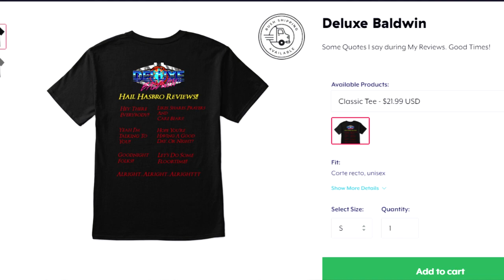Deluxe's Top 10 Takara/Hasbro Masterpiece Transformer Figures!!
I do a top 10 of my favorite Takara/Hasbro Masterpiece Figures.